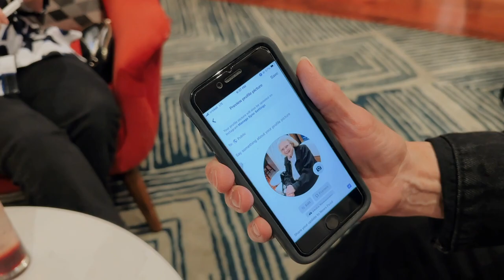let's have a sleepover at Disney's Grand Floridan! ✨ (mom's 69th birthday)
In this vlog I take you to our family's sleepover at Disney's Grand Floridian. I start out the day at a spin class and then get ready for a nice birthday dinner for my mom.

❥  Alex